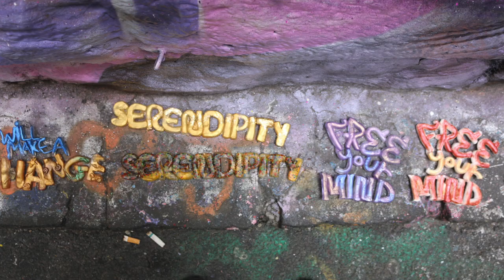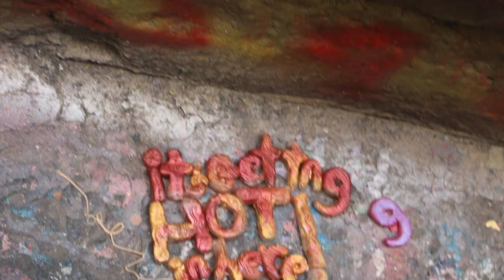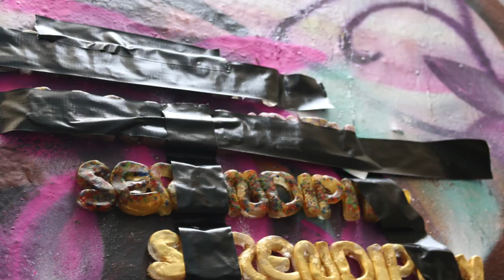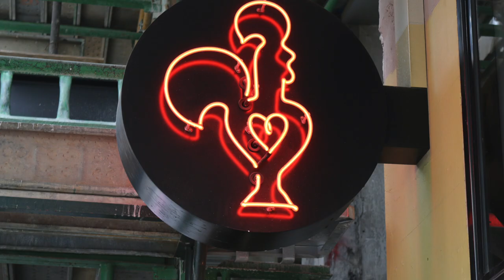Doveton College does Hosier Lane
Year 9 Art students go to Hosier Lane to add to the urban street art after getting permission from the City of Melbourne.